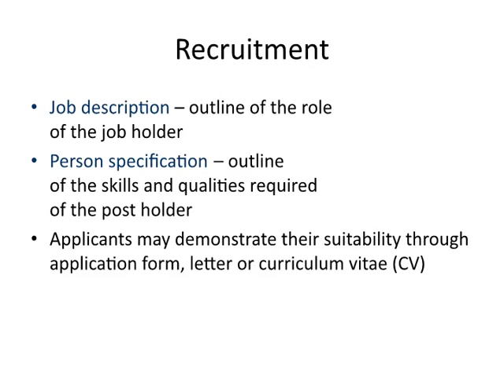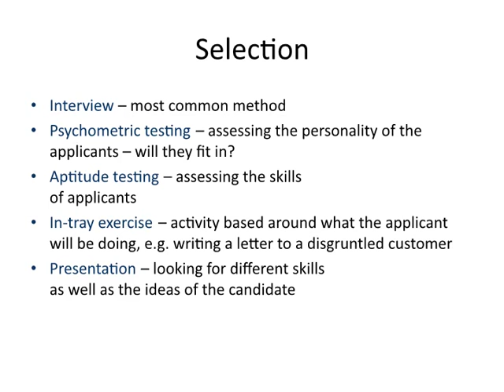Human Resource Management - Introduction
What is Human Resource Management (HRM)? Which Megatrends determine future challenges in HRM? What are key fields of action in HRM?

Interested in human resource management, but not sure what it's all about? Human resource professionals are typically responsible for making sure a workplace is productive, harmonious and safe.

Human resources is used to describe both the people who work for a company or organization and the department responsible for managing resources related to employees. The term human resources was first coined in the 1960s when the value of labor relations began to garner attention and when notions such as motivation, organizational behavior, and selection assessments began to take shape.